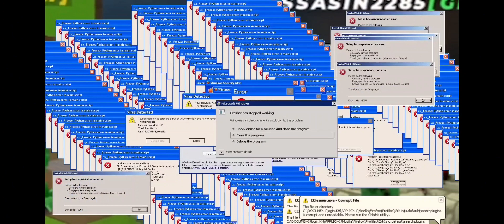100+ funny moments in bedwars blockman go